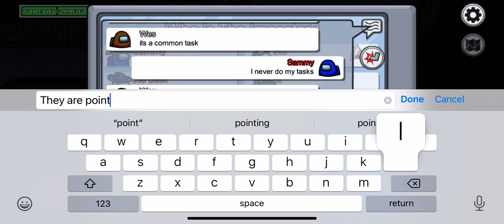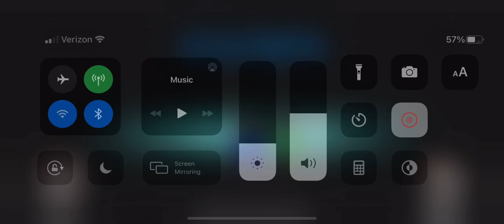The most INSANE comeback in among us